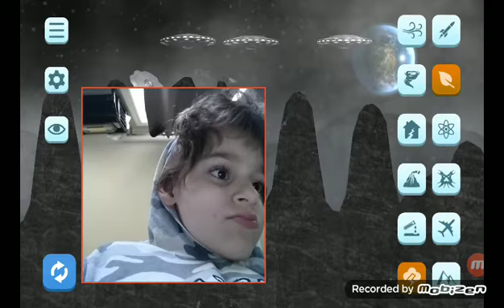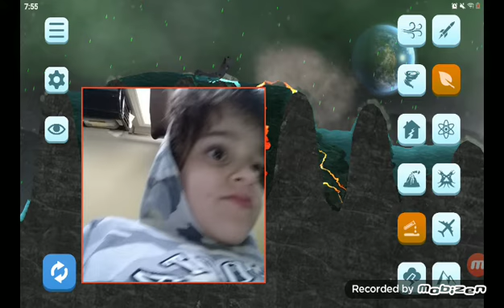flounder fun facilities